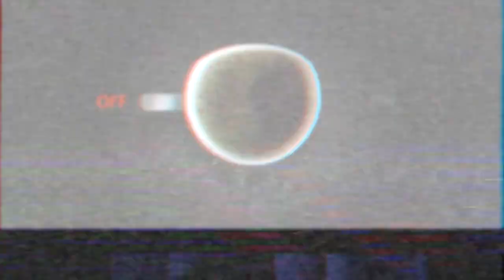517: José Marquez @Vamuayax (Café en Mano Podcast)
@Vamuayax Jose Marquez Piloto boricua cumple sus sueños  y me cuenta todos los secretos de viajar seguro y todo lo que un piloto tiene que tener en mente.